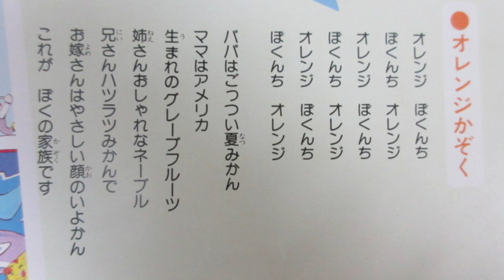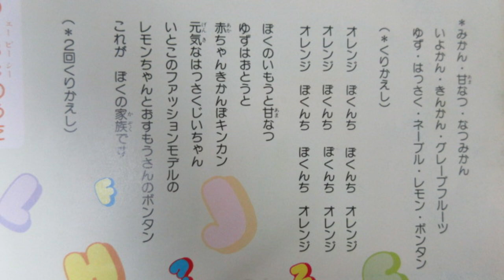ひらけ！ポンキッキ オレンジかぞく🍊 歌：のこいのこ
『ひらけ！ポンキッキ』からの曲「オレンジかぞく🍊」です。

作詞：さいとう大三、作曲：葵まさひこ、編曲：川上了

LP「フジテレビ幼児教育番組『ひらけ！ポンキッキ』より・カンフーレディー～タヌキのあかちゃん」から